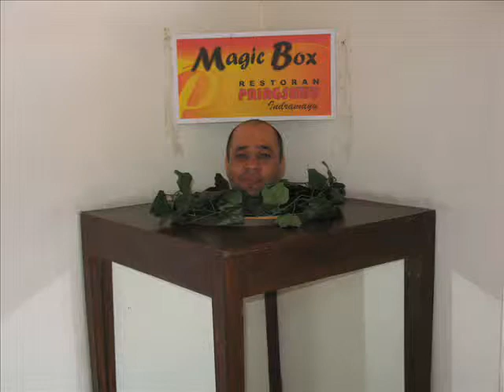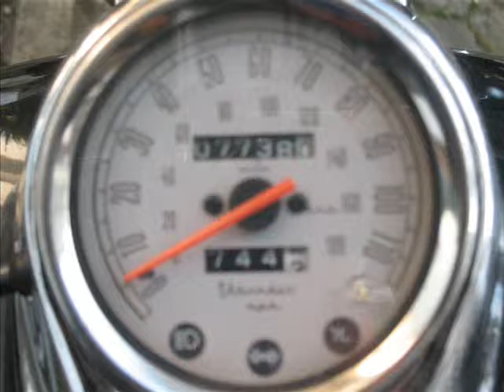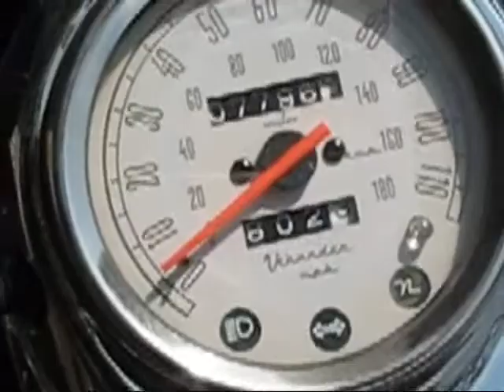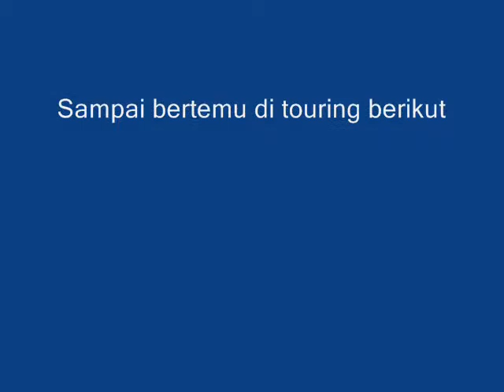ROC Depok Chapter Bali Tour ( the Movie )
Kenangan indah masa touring penutup tahun 2011